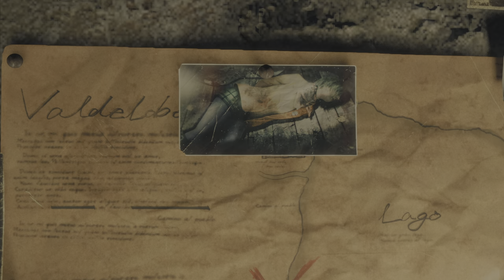Resisdent Evil 4 Chainsaw Demo!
Resisdent Evil, Resisdent Evil PS5, PS5, Resisdent Evil 4, Resisdent Evil 4 Remake, Livestream, Liven Chainsaw Demo, Resisdent Evil 4 Chainsaw Demo, Dat Badger,